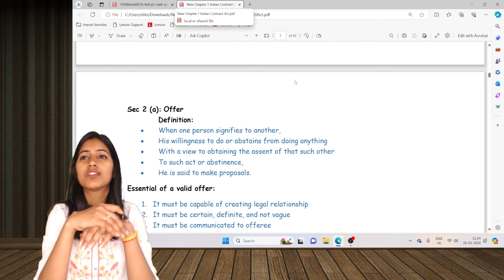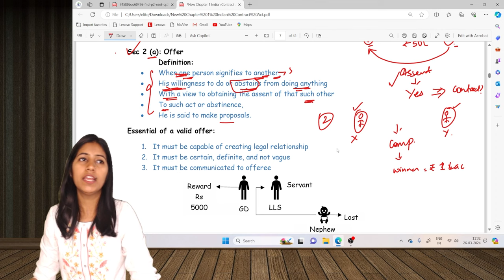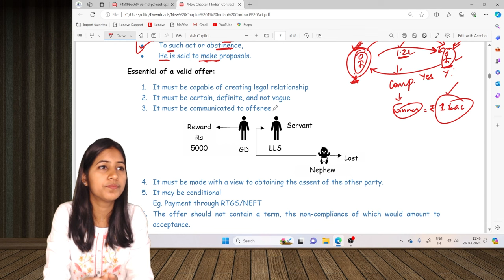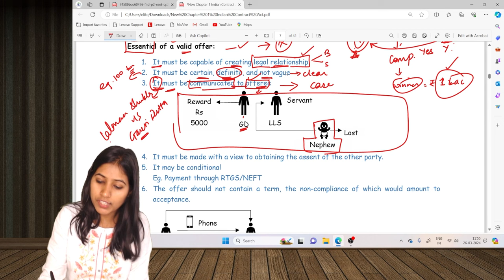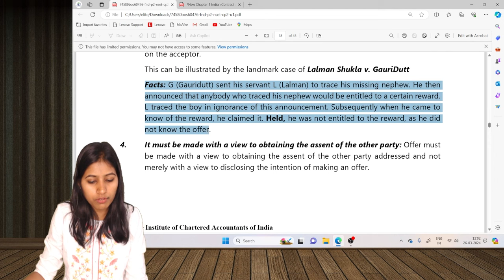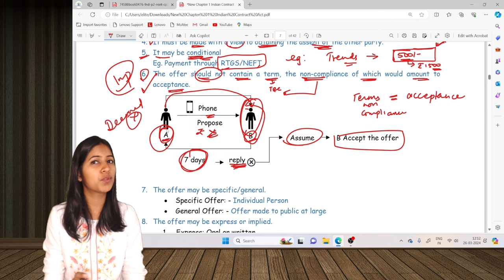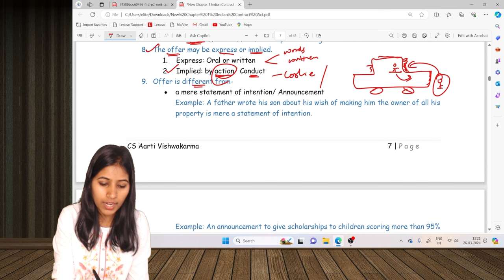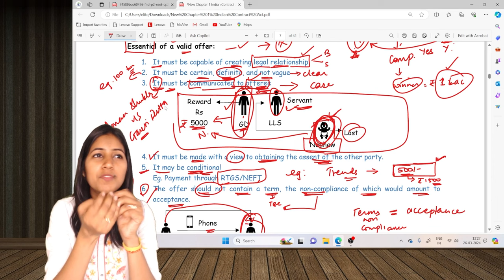Lecture : 3 Offer & Essential of a Valid Offer | CA Foundation Law | CS Aarti Vishwakarma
Namaskaram Students,

In this video we will talk about Offer & Essential of a Valid Offer By CA Foundation Law | CS Aarti Vishwakarma.

CS Aarti Vishwakarma
what is offer under indian contract
offer or proposal under indian contract act
essentials of valid offer
elements of valid offer
offer and acceptance
offer and acceptance in hindi
essentials of offer
indian contract act business law
types of offer as per indian contract act
business law offer and acceptance
offer and acceptance business law offer and its essentials
essentials of a valid offer
essential conditions of a valid
essential of valid offer ca foundation

Time Stamp:-
✦ 00:00 - Intro
✦ 00:16 - Understanding the concept of offer in contracts
✦ 02:42 - Understanding offers and their implications
✦ 08:44 - Understanding the concept of offer and acceptance in a contract
✦ 11:26 - Essentials of a valid offer include willingness to do, abstinence from doing, and clear communication.
✦ 17:55 - Validity of an offer depends on the ability to create a legal relationship
✦ 19:49 - Offer must be clear and specific to be valid
✦ 24:12 - Communication of offer to offeree is essential
✦ 26:09 - Gauri Dutt made an offer with a reward for finding her nephew
✦ 30:21 - Communication of offer is essential for a valid contract
✦ 32:56 - An offer must be made with the intention of obtaining the assent of the other party.
✦ 36:50 - An offer must be accepted by the terms specified in the offer to be valid.
✦ 39:00 - Offer must be clear and free from any force or coercion
✦ 43:41 - Differentiating between specific and general offers
✦ 45:41 - Understanding the types of offers and express vs. implied offers
✦ 49:59 - Difference between offer and statement of intention
✦ 52:01 - Announcements are not considered offers in legal terms.